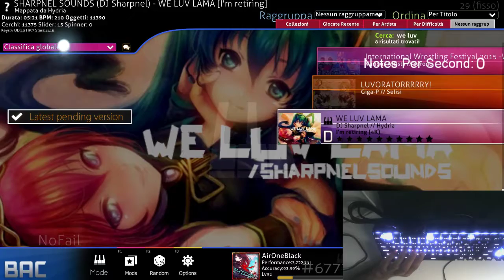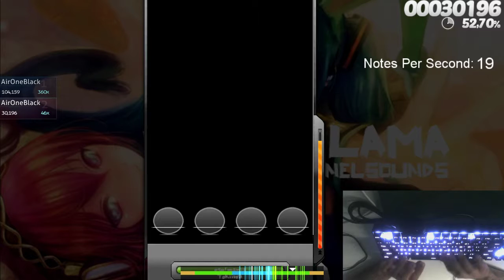This will kill me someday